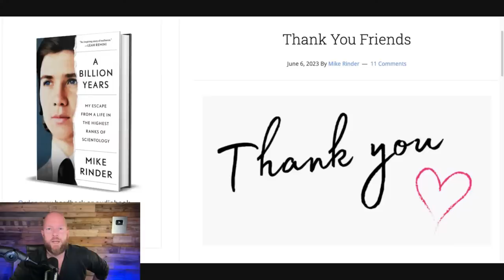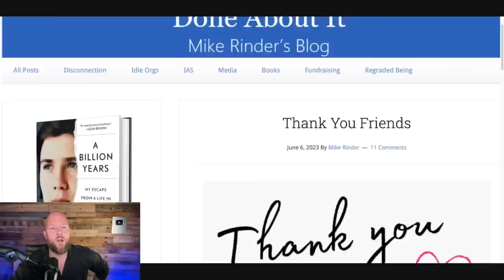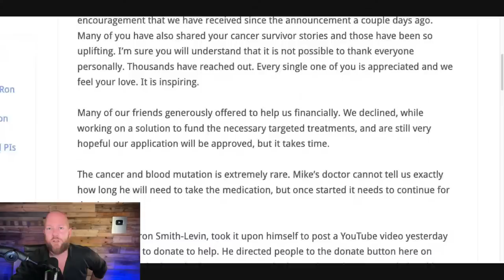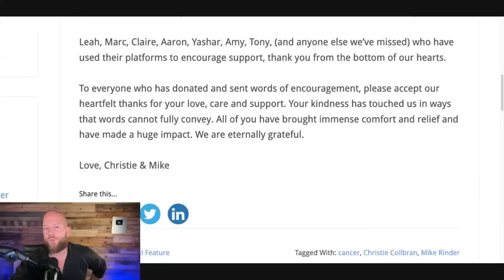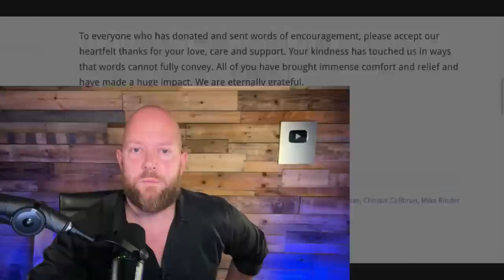Mike Rinder Will Get The Treatment He Needs